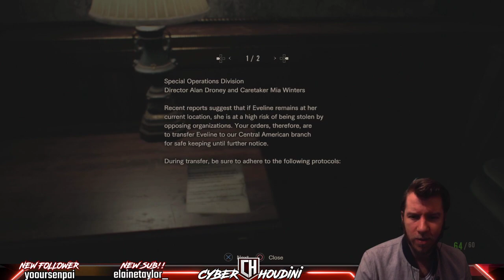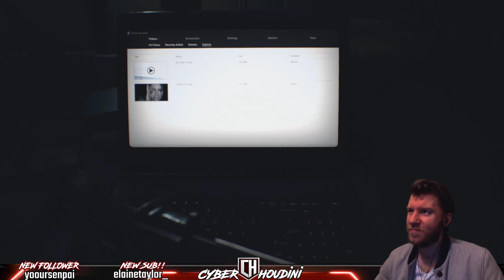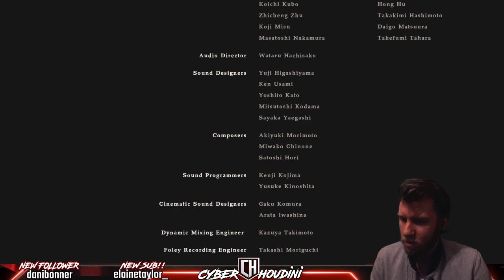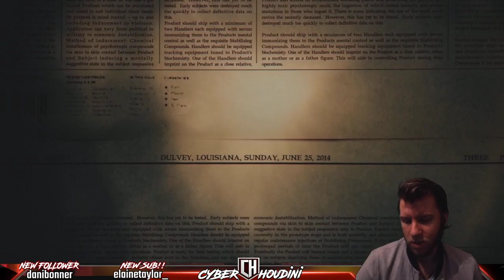TIME TO END RESIDENT EVIL 7!! | Resident Evil Village Countdown | Resident Evil 7 Biohazard on PS5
We are WEEKS away from the release of Resident Evil Village so i thought we'd return to the incredible rebirth of the franchise Resident Evil 7!!

Something is very wrong down in the haunted bayou of Dulvey Louisiana.